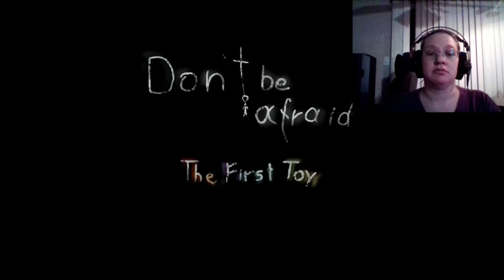I don't like it | Don't be Afraid - The first Toy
This was legit fun, I'll try to check out other spooky games soon.